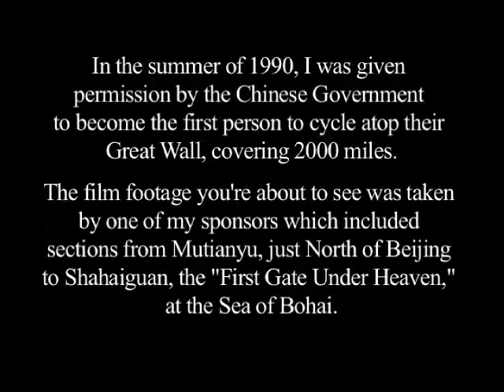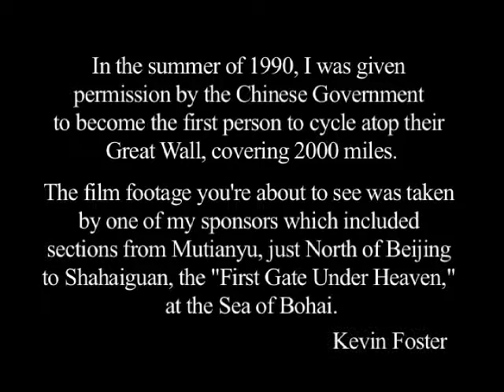Kevin Foster - Great Wall Film Footage - 1990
During the Great Wall of China adventure, Kevin filmed a commercial for one of his sponsors. They covered an area of some 300 miles, from Mutianyu, just North of Beijing, to Shanhaiguan, "the first gate under Heaven." This is the raw footage of that endeavor.